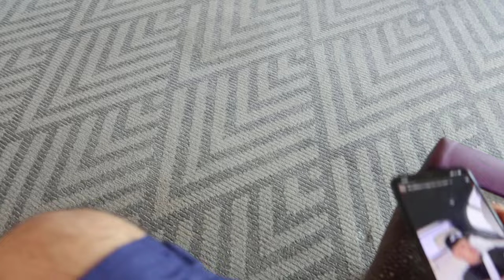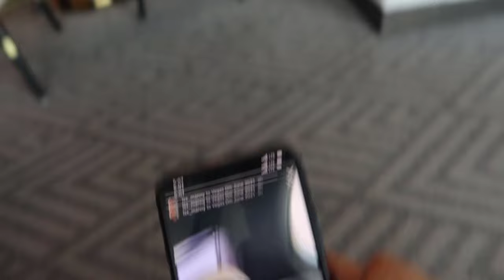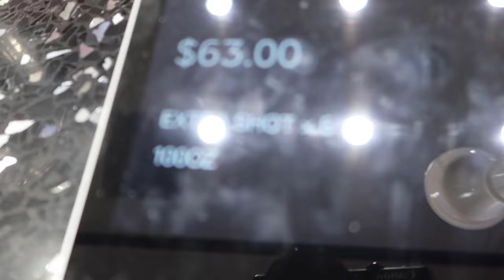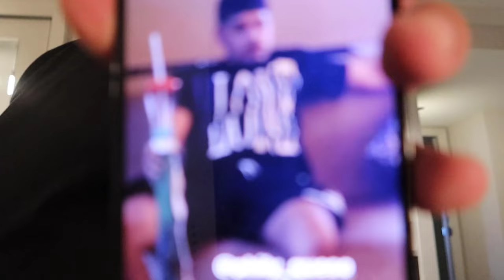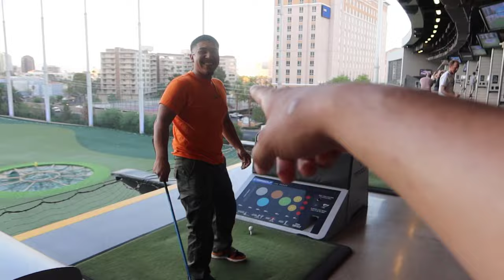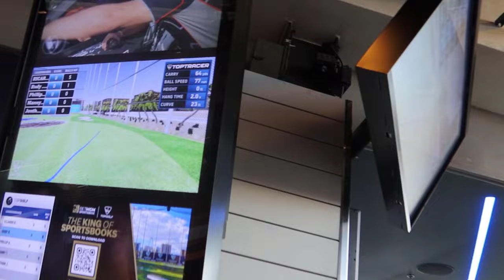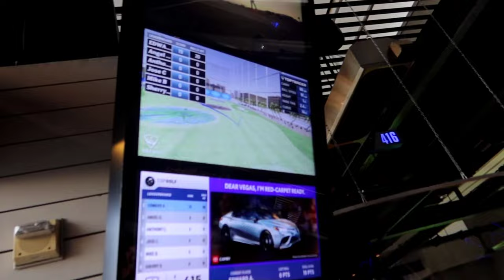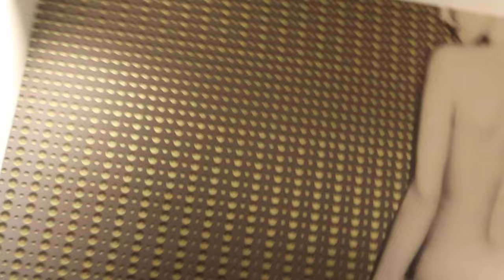MY FIRST TIME IN VEGAS! (TOP GOLF)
LE LE LEHH

Philly Queso
Shout out to Brian(Editor) be sure to check his links and follow!